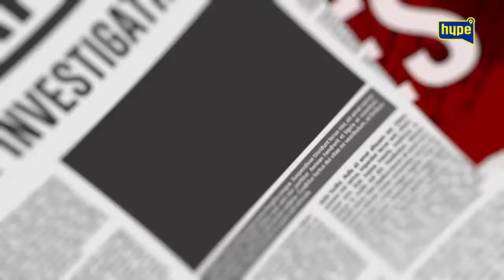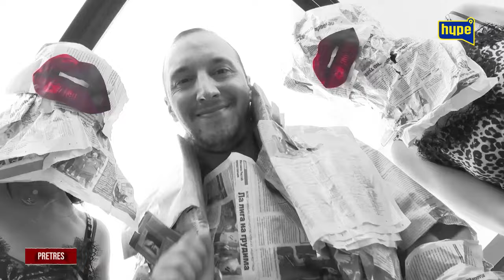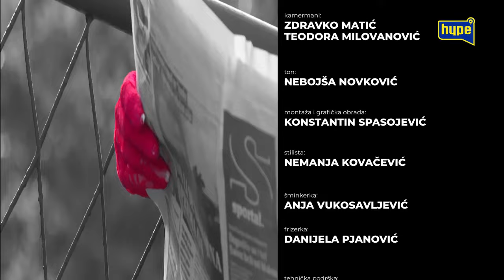OČEKIVALA SAM DA ME NAZOVE MIONA I IZVINI SE? Moj život je opečatila tuga u RIJALITIJU? MOJ BRAT JE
HypeBIH D.O.O.

71000 Sarajevo